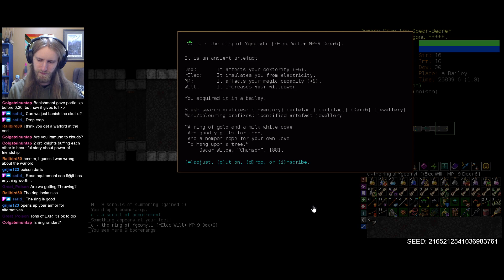DCSS: Win With Every Species - Demonspawn Part 4 | Dungeon Crawl Stone Soup 0.27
Let's hope from some good demonic influence, with Demonspawn!